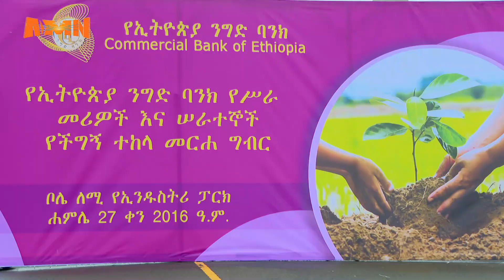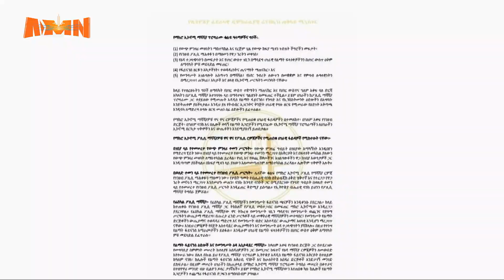SAGANTAA ASHAARAA MAGARIISAA BAANKII DALDALAA ITOOPHIYAA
AMN Adoolessa 27, 2016